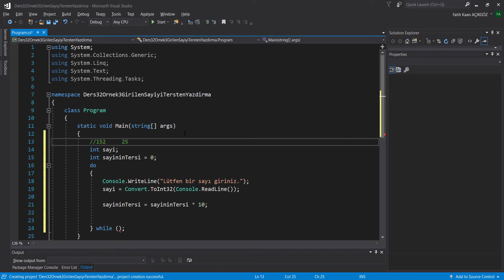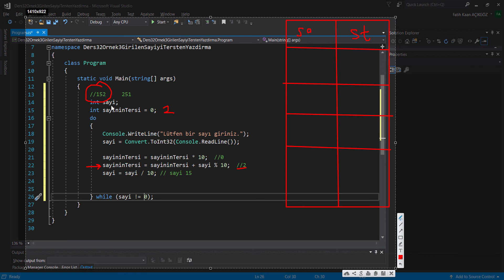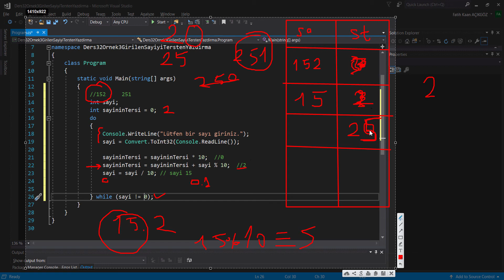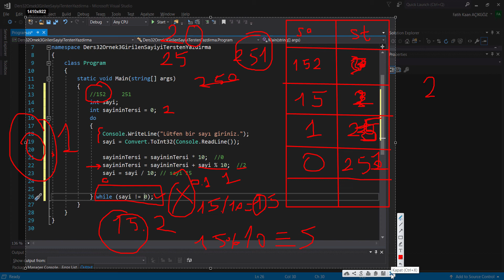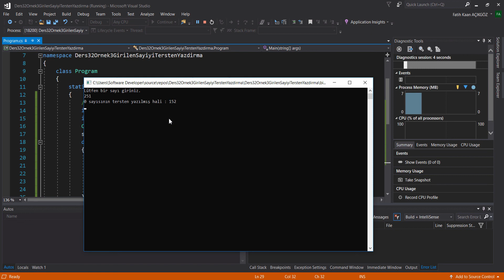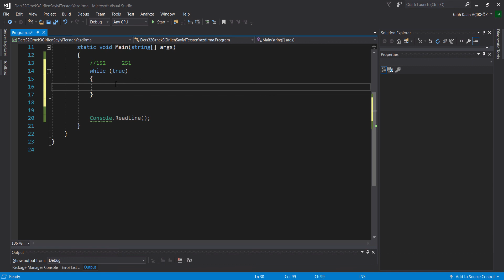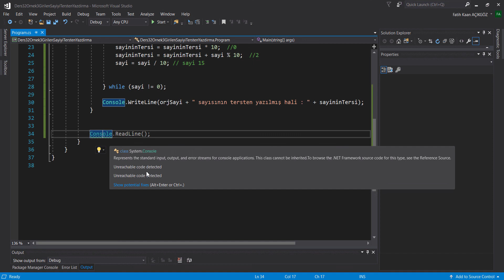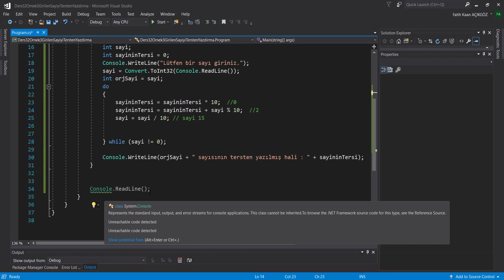Örnek 3 - Girilen sayıyı tersten yazdıran program ( 34. Ders )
Herkese Merhabalar,
C# programlama dili bir çok kişi ve kurumların kullandığı Microsoft destekli bir teknolojidir. C# programlama dilini kullanarak web, mobil ve masaüstü uygulamalar geliştirebilirsiniz. Bu kursta C# programlama dilinin temellerini öğrenerek Nesneye Yönelik Programlama kısmına girmeden önce temelinizi sağlam bir şekilde oluşturacaksınız.

Bu kursu UDEMY üzerinden de ücretsiz olarak izleyebilirsiniz.

"C# programlama dili ile Nesneye Yönelik Programlama"
kursuma bekliyorum.

Bu kursa 25 TL'ye kayıt olabilmek için aşağıdaki linke tıklayarak güncel indirim kupon kodunu öğrenebilirsiniz.

NOT: Bütün kurslarıma gücüm yettiği sürece yeni içerik eklemeye devam ediyorum ve edeceğim de... Teşekkürler.